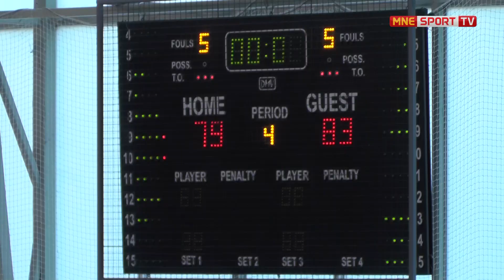PRIMORJE DANILOVGRAD ERSTE PLAY OUT LIGA IZVJESTAJ